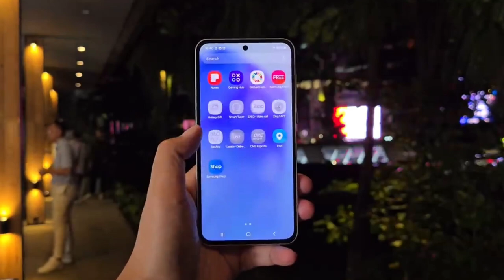Samsung Galaxy A55 Review || Galaxy A55 Buy or Not || Price, camera, battery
starting price for the Samsung Galaxy A55 in India is Rs. 43,390.  This is the Samsung Galaxy A55 base model with 256 GB of internal storage. It comes in the following colors: Navy and Ice Blue.

Smasung galaxy A55 Camera section review

50Mp primary camera
12Mp ultrawide camera
5Mp Macro camera

Smasung galaxy A55 Front camera :- 32Mp

Smasung galaxy A55 battery :-5000mah

galaxy A55 unboxing hindi